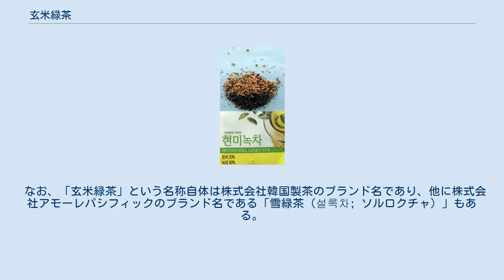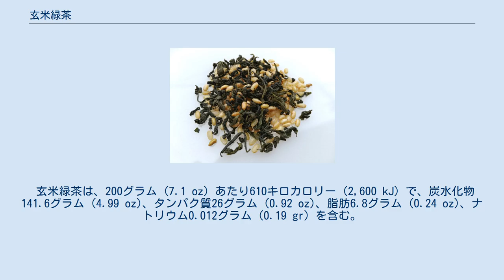玄米緑茶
玄米緑茶（げんまいりょくちゃ）は、焙煎した玄米を混合した緑茶である。
韓国では、ヒョンミノクチャ（朝鮮語: 현미녹차; 文字通り「玄米緑茶」）と呼ばれ、緑茶（朝: 녹차）とヒョンミ（玄米）茶（朝: 현미차）の混合ということである。
日本では、膨化した玄米と混合した緑茶は玄米茶と呼ばれる。
 韓国では玄米緑茶は、蒸製茶（乾燥される前に蒸して焙じない緑茶、不発酵茶）の一種である雀舌茶の茶葉と焙煎した玄米を混ぜることで作られる。
バラもティーバッグも共に普及している。
 なお、「玄米緑茶」という名称自体は株式会社韓国製茶のブランド名であり、他に株式会社アモーレパシフィックのブランド名である「雪緑茶（설록차; ソルロクチャ）」もある。
 朝鮮王朝時代を通じて茶文化が一度衰退し、現在、復興途上にある韓国では、緑茶の味に不慣れな人が多く、古くから親しまれているスンニュン（おこげ湯）の風味を想起させて馴染みやすくするために煎った玄米を配合して開発された。
 玄米緑茶は、200グラム (7.1 oz) あたり610キロカロリー (2,600 kJ) で、炭水化物141.6グラム (4.99 oz)、タンパク質26グラム (0.92 oz)、脂肪6.8グラム (0.24 oz)、ナトリウム0.012グラム (0.19 gr) を含む。
それらの成分は、煮出した液体の中にほんのわずかしか現れないであろう。